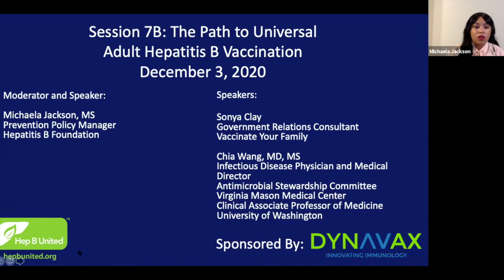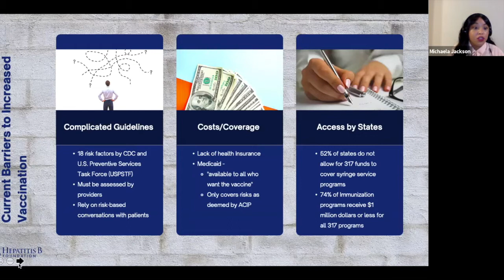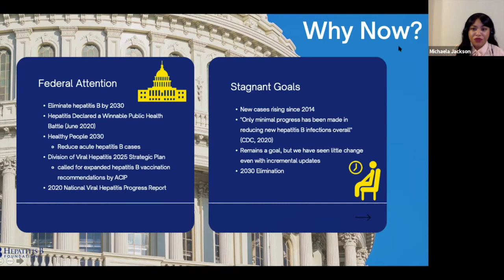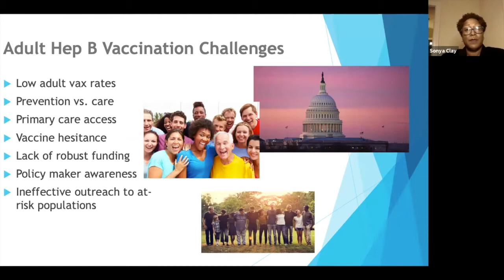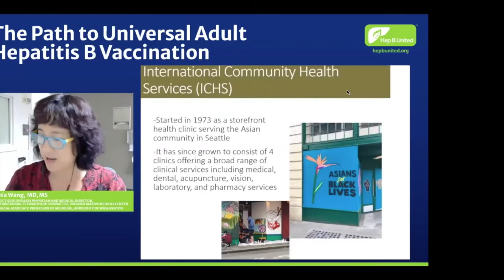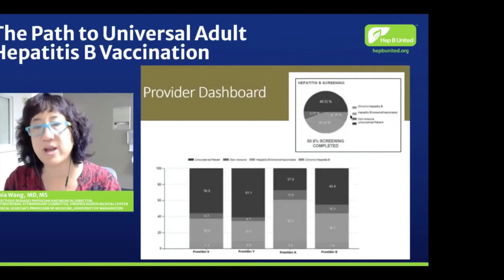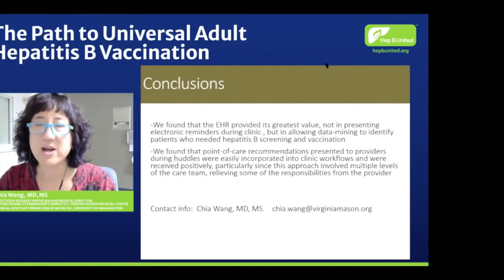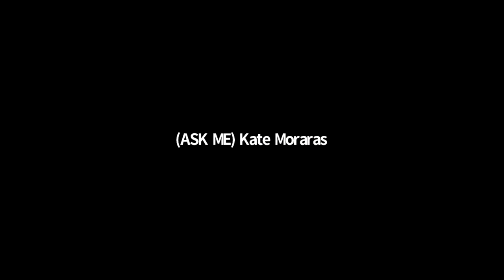Hep B United Virtual Summit 2020 - Breakout 2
Hep B United's 8th annual and first virtual summit was held on December 2-4, 2020. The annual summit convenes national and local coalition members, hepatitis B experts, stakeholders, and federal partners to discuss goals and share strategies to increase hepatitis B testing and vaccination and improve access to care and treatment for individuals living with hepatitis B.

The 2020 summit’s theme, “Standing Up for Hepatitis B: Creative Collaborations to Amplify Awareness, Access, and Equity,” featured sessions that share innovative local, national and global programs to prevent, diagnose and treat hepatitis B, including implementing screening and vaccination programs during the ongoing COVID-19 global pandemic. The summit also will include sessions on the hepatitis B cure, how bias and racism affect health care, and voices from justB, the Hepatitis B Foundation’s national storytelling campaign that tells the personal stories of people affected by hepatitis B to increase public awareness and combat stigma and discrimination.
Day 2 focused on collaboration to eliminate hepatitis B

Session Title: The Path to Universal Hepatitis B Vaccination